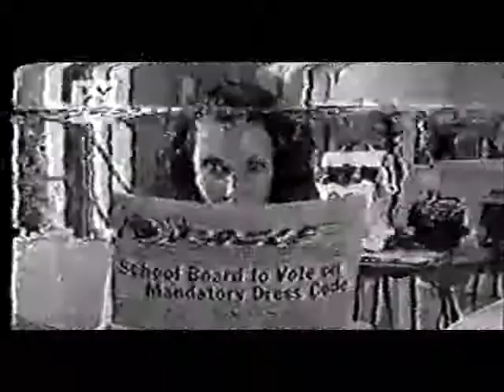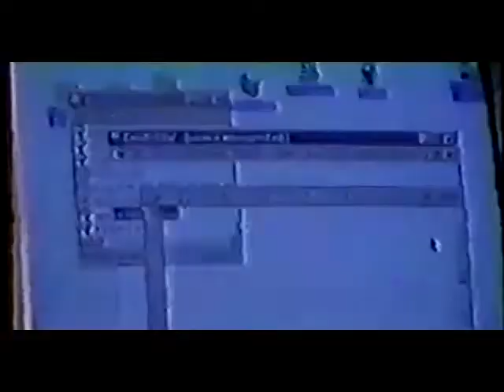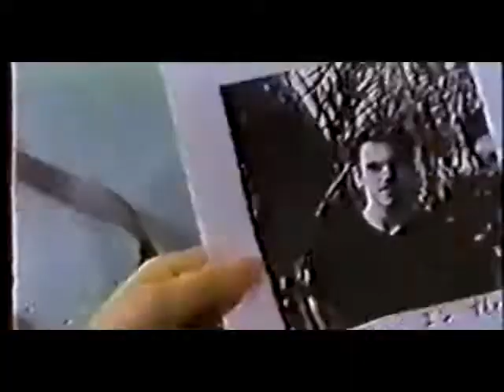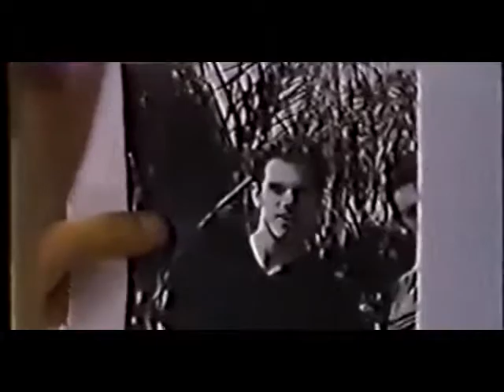Sweet Valley High S04E04 The Right to Bare Midriffs